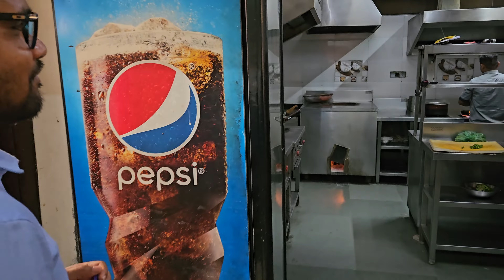Best Budget Hotel in Udaipur | Hotel Mukund Villas | Rajasthan | Complete Tour | Review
Ek Pyar Ka Nagma Hai Original Video (Ashi Violinist)

Hotel Mukund Villas, Udaipur, Rajasthan is a new Hotel near Railway Station and Bus Stand. The hotel is located near Lake Pichola, City Palace and Gulab Bagh. Situated in the city's center, the hotel is close to the primary marketplace and popular tourist destinations, making it an ideal choice for travelers on both business and pleasure.

city palace
gulab bagh
Jagdish Temple
Bagore Ki Haveli
Sajjangarh Monsoon Palace
Fateh Sagar Lake
Jagmandir Island Palace
Badi Talab Lake
Dudh Talayi
Gangaur Ghat
Bappu Bajar
Mall road
Taj Hotel Udaipur
Jagmandir Island Palace
Vasant kunj nature resort Udaipur
Brahma niwas Udaipur